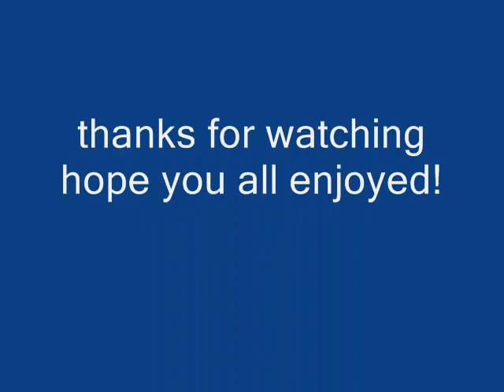The Beautiful Land of Israel Part II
various pictures of the land of Israel hope you all enjoy